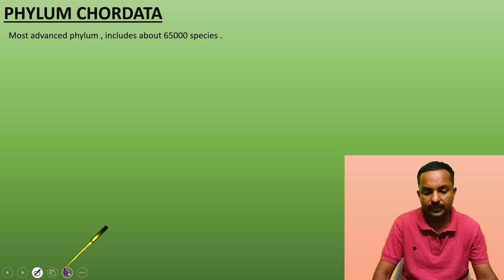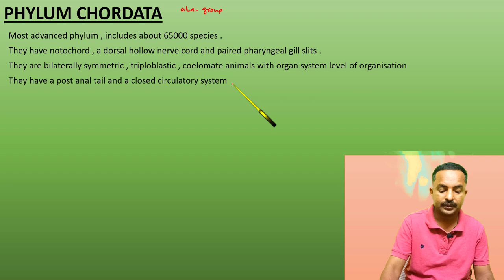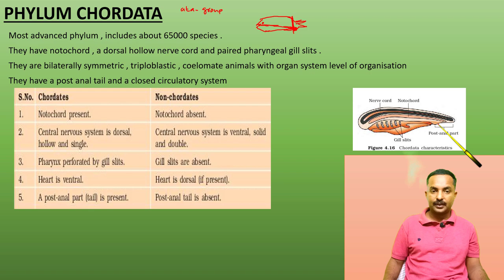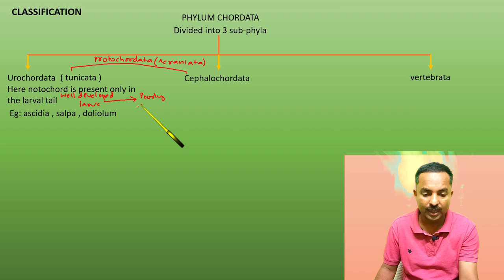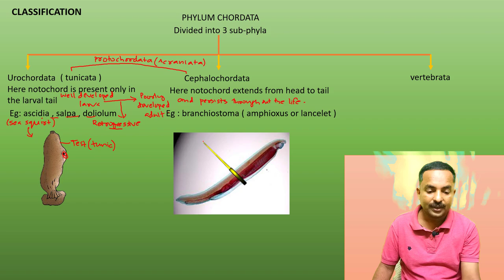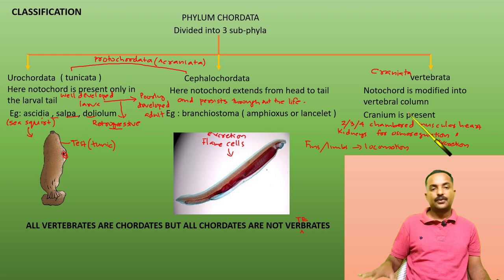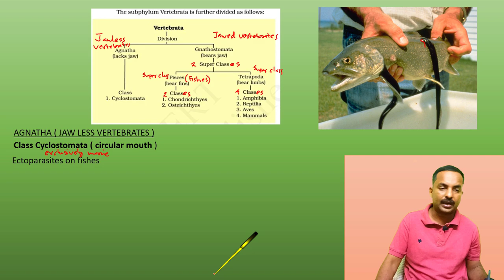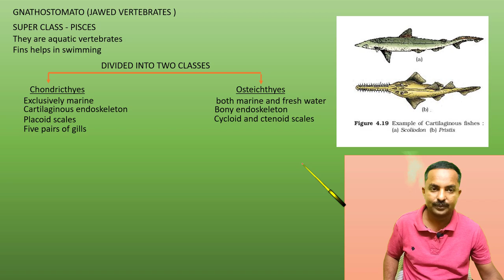PHYLUM CHORDATA ( up-to cyclostomata ) || ANIMAL KINGDOM || CLASS 11